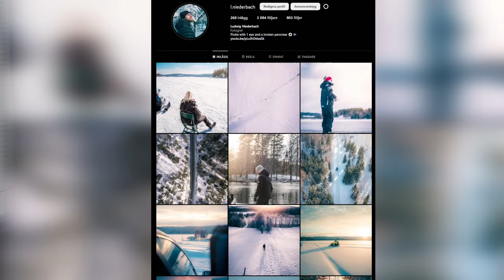Are Photos On Instagram... Dead? #2023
What do you think, is it worth posting photos on instagram 2023?